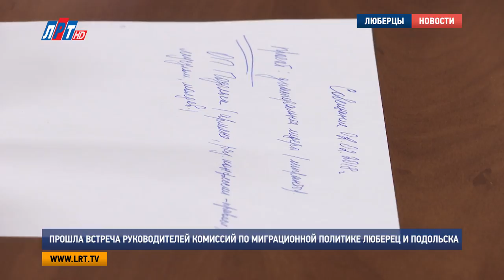Прошла встреча руководителей комиссий по миграционной политике Люберец и Подольска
На телеканале «ЛРТ» прошла рабочая встреча Екатерины Дегтяревой и Ефросинии Гыштемулте - председателей комиссий по миграционной политике Общественных палат Люберец и Подольска. На встрече обсуждали ряд вопросов, касающихся межнациональных отношений. Особое внимание уделили проекту «Новое поколение диаспоральных лидеров в Московской области». О нем рассказала Ефросиния Гыштемулте, которая также является руководителем организации «Объединение и социальная поддержка женщин мигрантов». Отметим, проект был удостоен президентского гранта.

Ефросиния Гыштемулте уже посещала телеканал «ЛРТ» с важной целью - перенять опыт освещения в СМИ межнациональных вопросов. Сотрудничество между членами общественных палат Подольска и Люберец укрепились благодаря совместной работе. На этот раз встреча началась с подведения итогов 17-го года и планах на 2018. Так, директор телеканала «ЛРТ» Екатерина Дегтярева рассказала коллеге о проекте «Школа добрососедства», реализованном в декабре прошлого года, и поделилась своими впечатлениями.

Екатерина Дегтярева, генеральный директор телеканала «ЛРТ» г.о. Люберцы:
«Они придумали как, чтобы лидеров религиозных приглашать: православных лидеров, мусульманских, еврейских. И вот они три лидера садятся за круглым столом, и со взрослыми разговаривают, например, что такое добродетель? Это есть они, объясняя что-то, или, отвечая на вопросы детей, приводили конкретные, жизненные примеры»

Обсуждая межнациональные отношения, большое внимание на встрече уделили теме миграции. Проект «Новое поколение диаспоральных лидеров в Московской области», о котором рассказала гостья, помогает найти граждан, которые будут поддерживать соотечественников и способствовать формированию такой же крепкой гражданской позиции.

Ефросиния Гыштемулте, председатель комиссии по миграционной политике Общественной палаты г.о. Подольск:
«В результате мы выявим тех активных иностранных граждан, уже граждан РФ другой национальности, готовых создавать свои проекты, реализовывать их. И очень важно, чтобы часть участников нашего проекта все-таки стали активными лидерами Подмосковья»

Проект состоит из трех этапов: на первом мигранты или граждане России других национальностей подают документы со своими инициативами. Далее, после отбора, проведение круглых столов и мастер-классов, и третий этап -  презентация победителей и большая пресс-конференция.

Мария Антонова, Никита Скраган